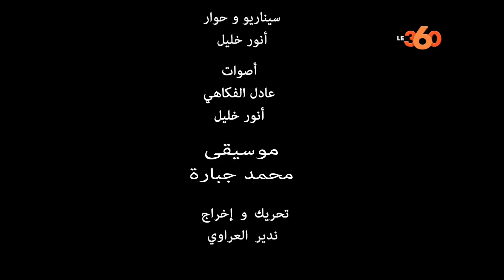Le360.ma •الحسين عموتة ومدرب الأهلي في ضيافة لابريكاد I HOUCINE AMMOUTA ET HOSSAM AL BADRY.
HOUCINE AMMOUTA ET HOSSAM AL BADRY CONVOQUÉS À LA BRIGADE.
La Brigade convoque Houcine Ammouta et Hossam Al Badry, entraîneurs respectifs du WAC et d'Al Ahly. L’un est maussade, l’autre pleurnichard. L'enquêteur veut percer le mystère du coach du Wydad qui ne sourit pas et sommer l'Egyptien de dire le pourquoi de ses interminables jérémiades.